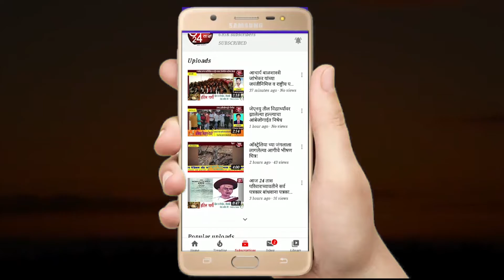छत्रपती शिवाजी महाराज यांचा शिवराज्याभिषेक सोहळा संपन्न